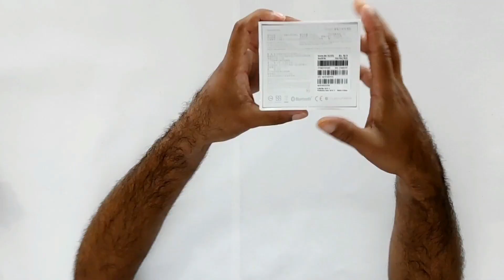SORTEIO AMAZFIT BIP/5000 INSCRITOS. PRIMEIRAS IMPRESSÕES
Então bora lá, galera!!!
Esse é sorteio de comemoração das 5000 pessoas que estão inscritas no meu canal!!!
Para participar do sorteio do amazfit bip, vocês tem que seguir as essas etapas:

3* Marcar 2 amigos distintos em cada comentário da postagem oficial

LOJA QUE INDICO:

CUPOM POCOPHONE : ANDPOCOF1

WHATSAPPs DA LOJA: 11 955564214